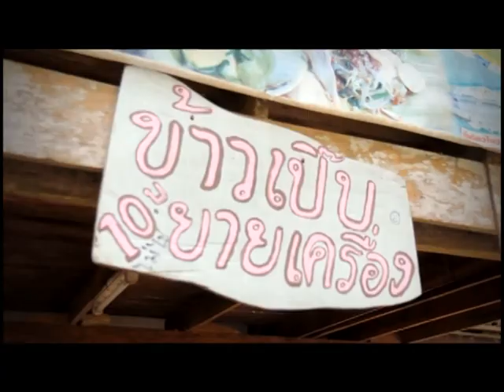Dude TV@24SEVEN_on-air24-04-56_B02